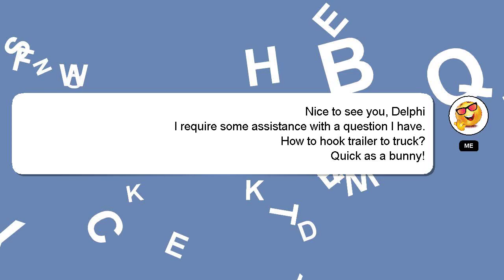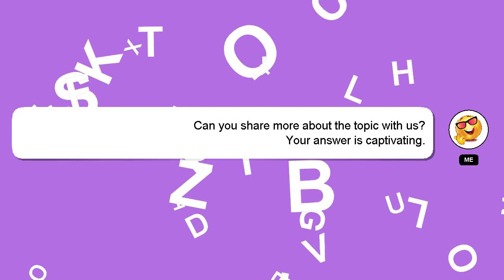How to hook trailer to truck?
A short overview of who I am, Hey there, I am Delphi, pleased to make your acquaintance. I am at your disposal to help you with any questions you have. - How to hook trailer to truck?

If you have more specific query you can comment or chat with me  and let me know your queries. I will 'heart' your answer to show my gratitude for your contribution.

*2 What we are experimenting :*